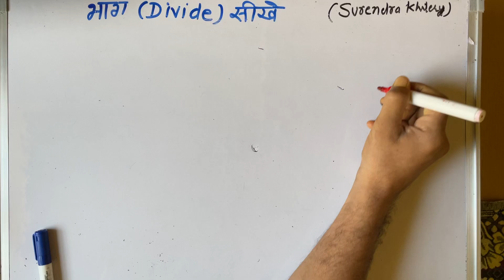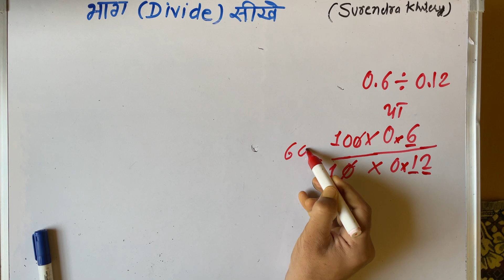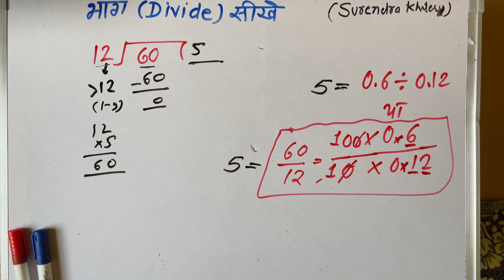0.6 ÷ 0.12 | divided by | divide kaise karte hain | bhag karna sikhe (in Hindi) | Surendra Khilery